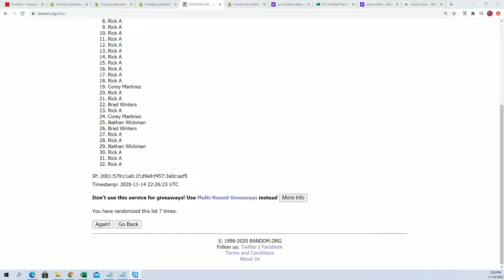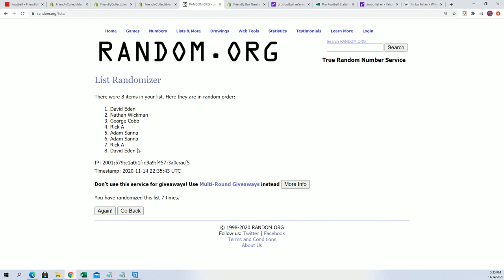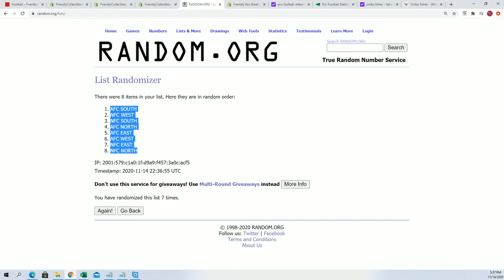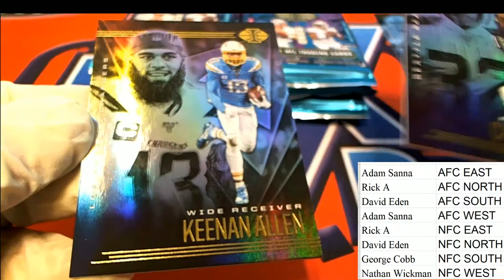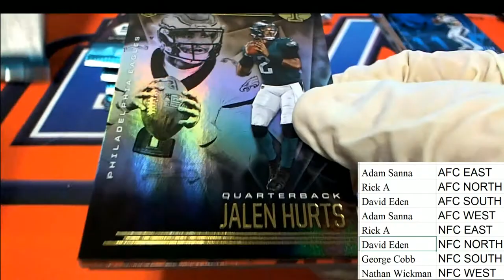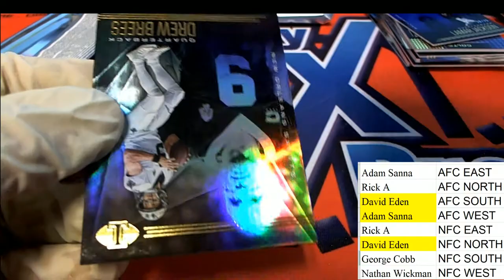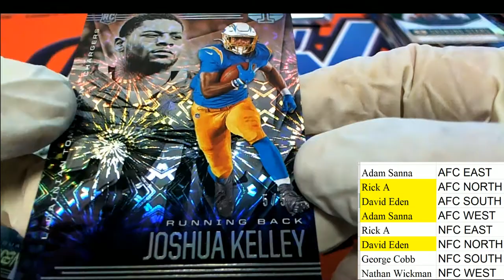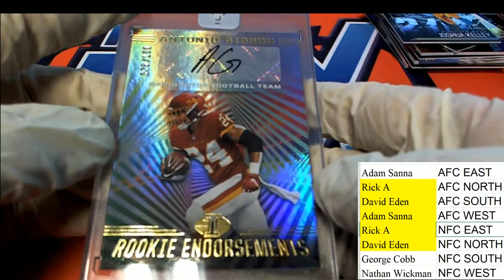2020 PANINI ILLUSIONS FOOTBALL ID 20ILLDIVBRK304